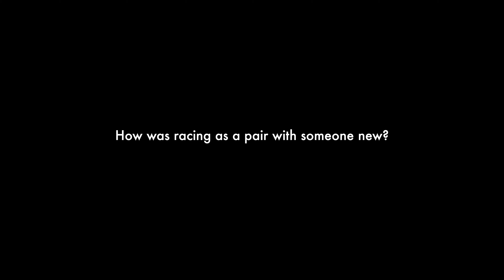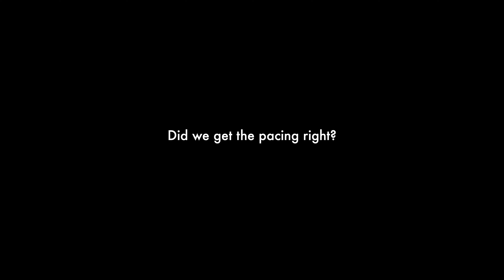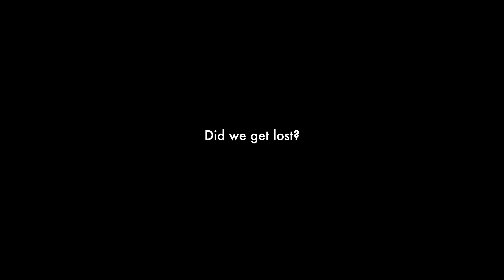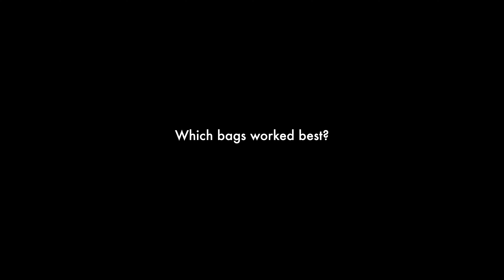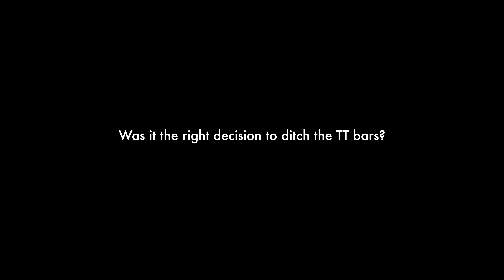What worked, what didn’t | DNF at Race Around Rwanda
DISCOUNTS on my fave stuff:
A free month of WHOOP

If you're after my routes, they're always on Strava

Stuff I use:
Dynaplug Tubeless Repair
Mini Powerbank
Main Camera
Camera Strap
Action Cam